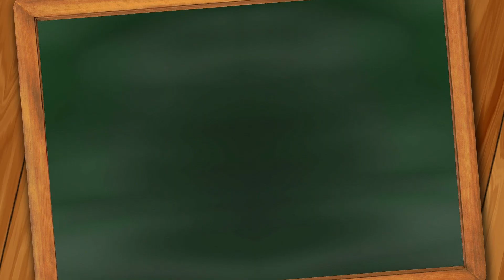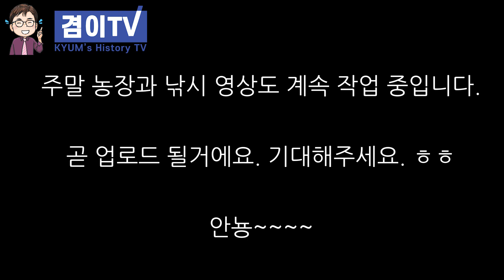[역 28] 한국사 시험 조선 후기 사상 및 공인의 활약 & 인삼 판매 독점 송상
조선 후기 상업 활동의 주역인 공인과 사상에 대해 정리했습니다.